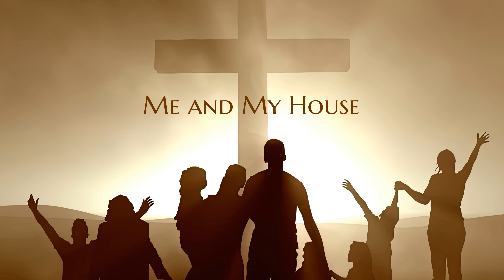Heritage Singers - Me And My House [Remastered]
Heritage Singers - "Me And My House"
Remastered audio and video
Originally aired on TBN's TV show "Keep On Singing"
From the 1983 album "Spirit of Praise"
Orchestrations arranged and conducted by Jeff Wood

Lineup: Val Mace, Becki Trueblood, Jackie Leiske, Monty Jackson, Dave Bell, Max Mace, Fernando Quinde

"Me And My House"
By Tim Sheppard

We stand here together as a family
We join hands together
Lifting praises to the father above
For sending His Son

We've chosen together as a family
To serve Him forever
Knowing nothing else will matter in time
We made up our minds

Through the heat of the day
We will join in the fight
‘Til He takes us away
‘Til our faith becomes sight

Chose you this day
Tell me who will you serve
Let nothing stand in your way
Give the praise He deserves

We'll serve Him
We'll serve Him
We'll serve Him
For He is worthy

Serve Him
We'll serve Him
We'll serve Him